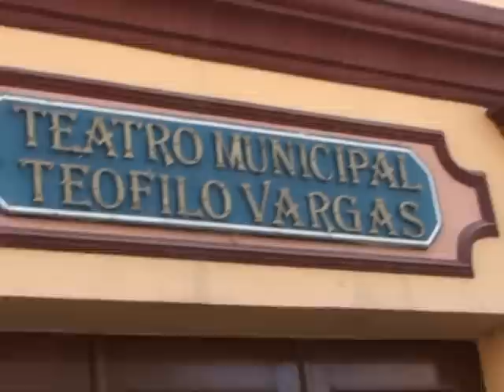Cumbia Jose Antonio Sanchez Myquillacollo